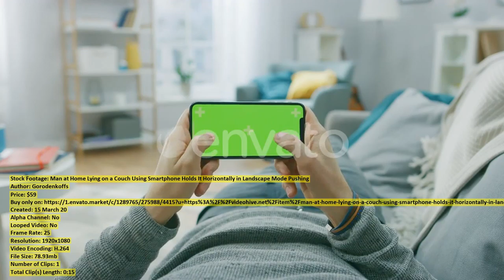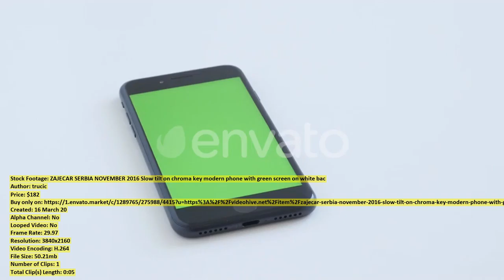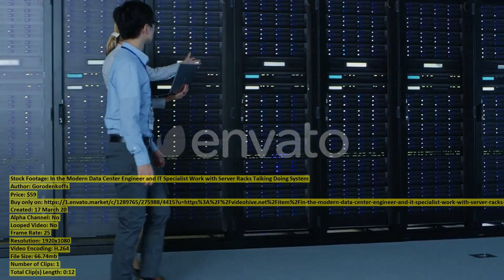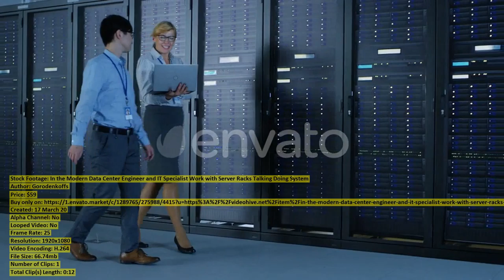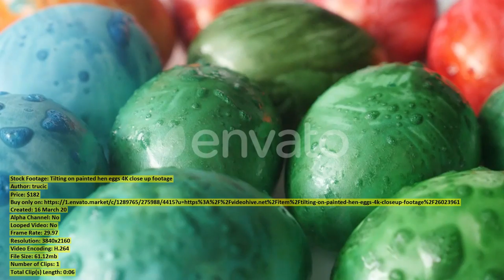Close Up Portrait of a | Stock Footage + Mega Pack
00:00 Close Up Portrait... item 26013186 - Download
00:15 Young woman relaxing... item 26036564 - Download
00:23 Sick Young Woman... item 26002287 - Download
00:50 The Millennium Monument... item 26023966 - Download
01:01 Warm heat from... item 26026226 - Download
01:14 Top Down Aerial... item 26013455 - Download
01:26 African American man... item 26038960 - Download
01:46 Portrait of two... item 26038963 - Download
02:06 Millennial white girl... item 26039142 - Download
02:26 Sand beach and... item 25990212 - Download
02:45 Girl Suffers From... item 26002303 - Download
02:58 Aerial view of... item 25976792 - Download
03:15 Man at Home... item 26013369 - Download
03:31 Santa Claus shows... item 26038183 - Download
04:01 Walnut nut Juglans... item 26026491 - Download
04:09 ZAJECAR SERBIA NOVEMBER... item 26026529 - Download
04:14 At the College... item 26011437 - Download
04:27 Aerial View of... item 26005755 - Download
04:51 Santa Claus waves... item 26038255 - Download
05:03 Trekking on forest... item 26025168 - Download
05:10 Pediatrician with spine... item 26039046 - Download
05:26 Father and son... item 26037584 - Download
05:35 Santa Claus fills... item 26038146 - Download
05:55 In the Modern... item 26016910 - Download
06:07 Worker bee and... item 26025618 - Download
06:27 Tree branches of... item 26025444 - Download
06:37 Senior couple sit... item 26038218 - Download
07:07 Close Up Portrait... item 26013188 - Download
07:21 Turtle Testudo hermanni... item 26025306 - Download
07:39 Santa Claus using... item 26038231 - Download
08:03 Tilting on garden... item 26023812 - Download
08:11 Contactless Payment Female... item 26002277 - Download
08:44 Young Woman at... item 26013443 - Download
08:56 White Solanum tuberosum... item 26024469 - Download
09:08 Female pediatrician showing... item 26039530 - Download
09:29 Beautiful Young Woman... item 26002279 - Download
09:46 Testudo hermanni graeca... item 26024184 - Download
09:55 Tilting on laid... item 26024052 - Download
10:01 Tilting on painted... item 26023961 - Download
10:07 Santa Claus using... item 26038212 - Download